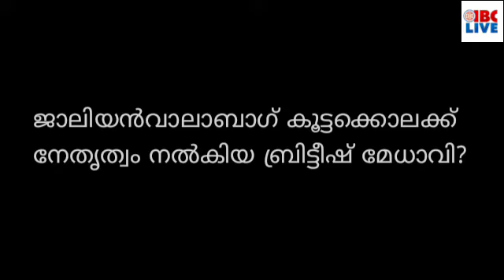5 Feb 22:ഹിജാബ് ധരിച്ച മുസ്‌ലിം വിദ്യാർത്ഥികൾക്ക് പ്രവേശനം നിഷേധിച്ചത് മൗലികാവകാശ ലംഘനം: കാന്തപുരം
സ്‌കൂളുകളുടെ പ്രവർത്തന സമയം വൈകുന്നേരം വരെയാക്കാൻ തീരുമാനം

പെരിന്തൽമണ്ണയിൽ കൈക്കൂലി വാങ്ങിയ ഡോക്ടറെ സസ്പെൻഡ് ചെയ്തു

ഹിജാബ് ധരിച്ച മുസ്‌ലിം വിദ്യാർത്ഥികൾക്ക് പ്രവേശനം നിഷേധിച്ചത് മൗലികാവകാശ ലംഘനമാണെന്ന് കാന്തപുരം

വിദേശത്ത് നിന്നും കേരളത്തിലേക്ക് വരുന്നവർക്കുള്ള മാർഗനിർദേശം പുതുക്കി ആരോഗ്യ വകുപ്പ്

ഗൂഢാലോചനാകേസിൽ നിർണായകമായ ദീലീപിന്റെ ശബ്ദരേഖ പുറത്ത്.

സ്വർണക്കടത്തു കേസുമായി ബന്ധപ്പെട്ട സ്വപ്നയുടെ വെളിപ്പെടുത്തൽ ഞെട്ടിക്കുന്നതാണെന്ന് പ്രതിപക്ഷ നേതാവ്

സ്വർണക്കടത്ത് കേസിൽ പ്രതിപക്ഷം ഉന്നയിച്ച കാര്യങ്ങൾ എല്ലാം ശരിയെന്ന് തെളിഞ്ഞുവെന്ന് രമേശ് ചെന്നിത്തല

മുല്ലപ്പെരിയാർ അണക്കെട്ടിന്റെ ബലക്ഷയം രാജ്യാന്തര ഏജൻസിയെ കൊണ്ട് പരിശോധിക്കണമെന്ന് റോഷി അഗസ്റ്റിൻ

മുംബൈയിൽ മൂന്ന് ശതമാനം വിവാഹമോചനങ്ങൾക്ക് കാരണമാവുന്നത് നഗരത്തിലെ ഗതാഗതക്കുരുക്ക്, വീഡിയോ കാണാം...